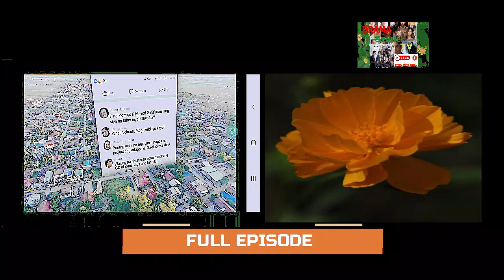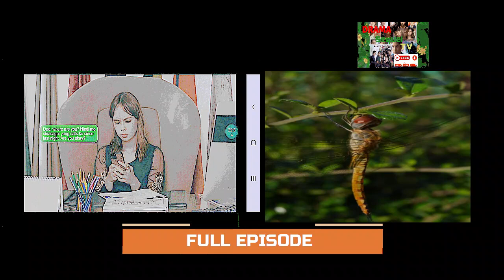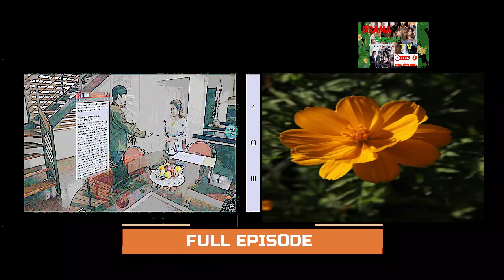"INIWAN SA ERE" VIRAL SCANDAL EPISODE 109 2/2 April 18, 2022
Hello everyone. You are watching exciting prime and best drama series for your relaxation and amazing watching experiences.